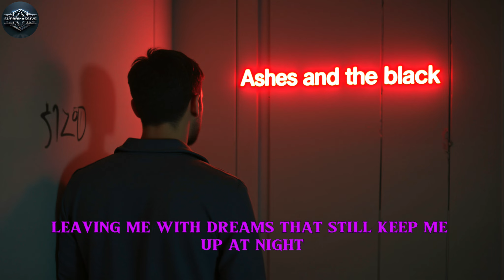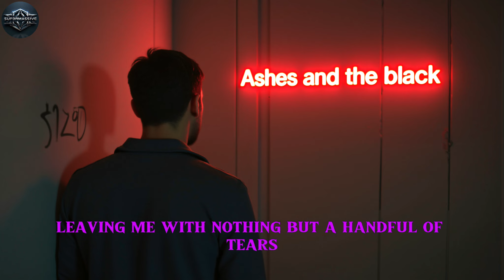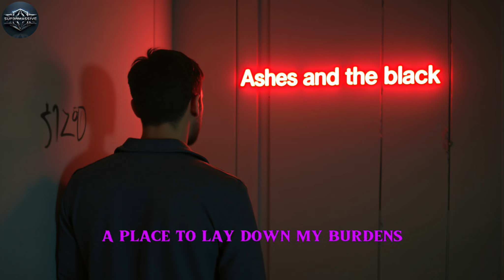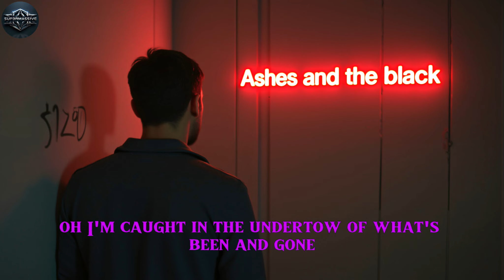Ashes and the black